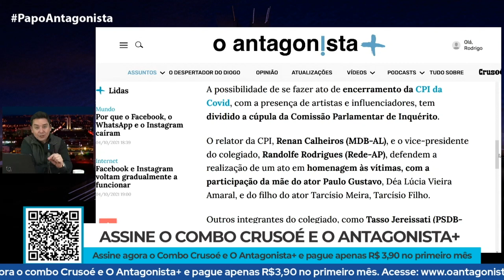Famílias das vítimas da Covid querem justiça, não show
No Papo Antagonista desta segunda-feira, Claudio Dantas comentou o possível show de encerramento da CPI da Covid. O relator da comissão, Renan Calheiros, e o vice-presidente do colegiado, Randolfe Rodrigues, defendem a realização de um ato em homenagem às vítimas da doença.